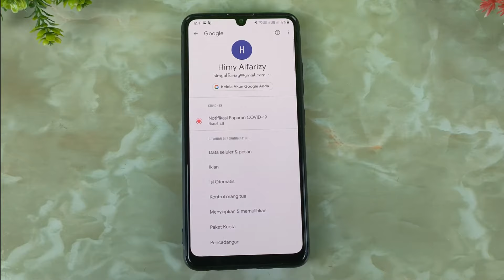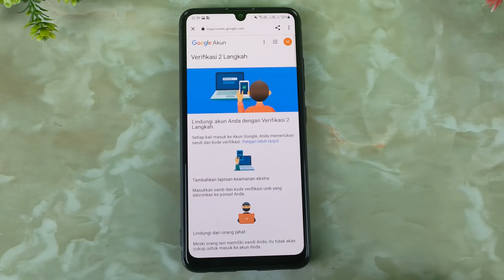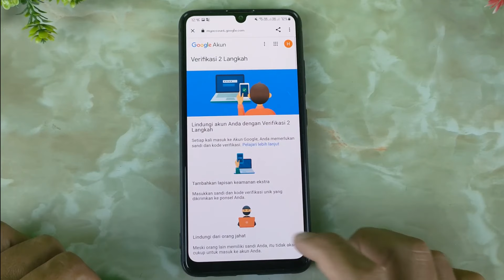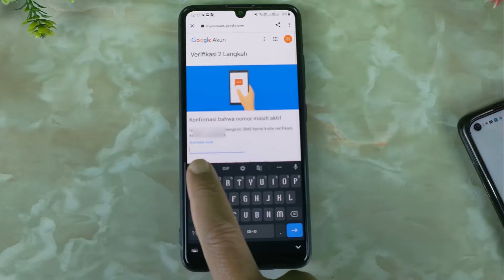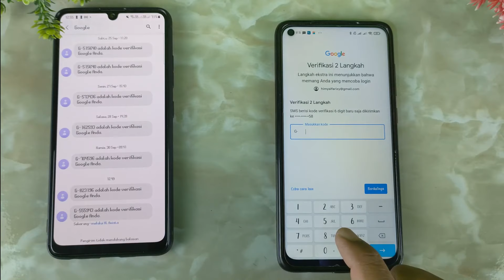Cara Mengaktifkan Verifikasi 2 Langkah Di Akun Google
Hai semuanya, di video kali ini saya akan share ke kalian semua yaitu cara melindungi akun Google dengan mengaktifkan verifikasi 2 langkah.

Jika kalian mengaktifkan verifikasi 2 langkah  maka jika akun Google kalian diketahui orang lain berikut passwordnya,maka orang lain tersebut tidak akan bisa masuk menggunakan akun Google kalian.

terimakasih